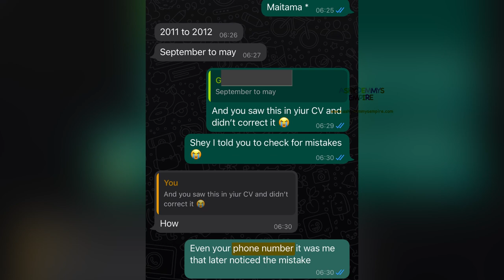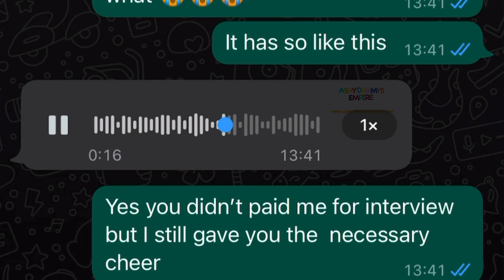EPISODE 20: HOW SHE F@ILED HER UK CARE JOB INTERVIEW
⚠️CONSULTATION FEES⚠️

🚨If you are LEGALLY single : 50k

🚨If you are LEGALLY married or have kid(s) : 100k

🚨If you are LEGALLY married but going alone for now hoping to file for your dependents in future : 100k

🚨If you have kid(s) but going alone for now : 100k

🚨If you are LEGALLY married AND or have kid(s) but DON’T ever have the intentions of bringing your dependents over : 50k

🚨If you are LEGALLY single but have a finance/fiancée in view with intentions to migrate with him/her or him/her over : 100k

All fees are stated in the beautiful currency of my country, Nigeria 🇳🇬 Naira 🥰